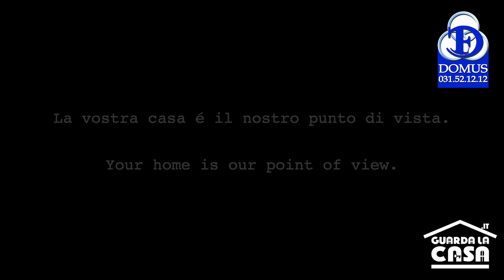DOMUS guardalacasa.it | Vendesi Como Albate attico con terrazza e solarium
vendesi | for sale
DOMUS
Via Varesina 215
22100 Como
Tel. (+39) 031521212